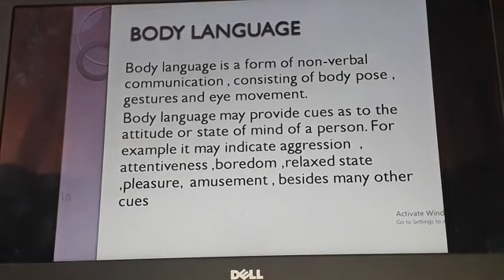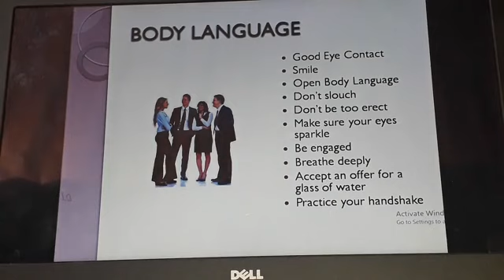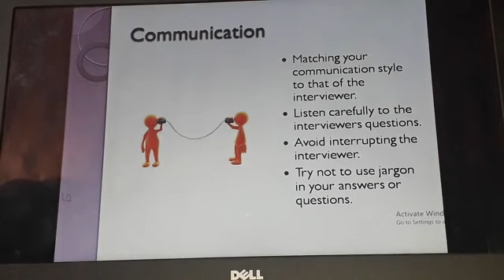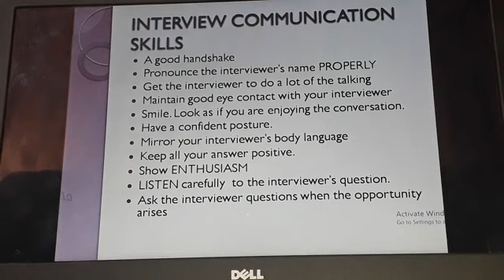Body language and communication skill in interview by PRAKASH CHAUDHARY ATPO III CELL GPC BHILWARA